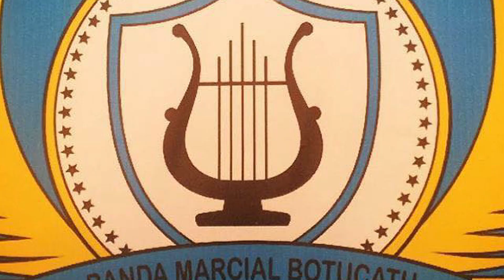LAND OF 1000 DANCES - BANDA MARCIAL BOTUCATU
🔥 Quer tocar como os grandes músicos do mundo? 🔥

🎵 O PlayTop é o maior acervo de songbooks e playbacks já reunidos em um só lugar!
📖 Mais de 1.600 músicas organizadas em songbooks
🎺 Playbacks gravados por músicos profissionais – nada de MIDI vagabundo!
📜 Partituras para todos os instrumentos
💻 Acesse de qualquer dispositivo e toque junto agora mesmo!

🌐 Rinaldo Santos trabalha com Arranjos e Gravações de Metais Online
no Estudio R Master Records - Grave os Metais de Sua Produção com a
Hiperbrass & Rinaldo Santos

Já está disponível o Combo de Partituras e Playbacks do Santo Trio!!! 👨🏽‍⚕️👨🏻‍💼👩🏼‍🌾

Descubra a magia do Santo Trio Play, ideal para músicos em busca de total imersão em um conjunto harmonioso. Com partituras para todos os instrumentos e seis versões cativantes de playbacks em cada música, este projeto excepcional de Rinaldo Santos elevará sua música a novos patamares. Adquirindo o Combo com as Músicas do Santo Trio, você recebe atualizações por um ano, incluindo todas as novas músicas do Santo Trio e mais 100 songbooks consagrados com Standards do Jazz, Pop e MPB.
Estude e aprimore suas habilidades, independentemente do instrumento que você toca! Transforme cada nota em uma experiência extraordinária.

 Um curso voltado para músicos que precisam aprender gravar em casa seu instrumento, de forma clara e objetiva, abordarmos noções dos equipamentos e softwares básicos e necessários para iniciarmos a nossa gravação de forma profissional, Eternize-se musicalmente em todo o planeta  assim como eu fiz e consegui e SEJA VOCÊ MESMO o seu próprio "PRODUTOR, CONTRATANTE ou GRAVADORA" que esperou até agora e nunca apareceu, simplesmente porque você ainda não sabia como aparecer de verdade!

Somente aos que chegarem agora, levarão minha coleção de Ouro com os Playbacks e Partituras que sempre guardei a 7 chaves, e mais 100 Songbooks Especiais durante 1 Ano!!!

Clique no Link e acesse o curso de perto, com garantia de 100% de satisfação ou seu dinheiro de volta!!!

Ajude Compartilhando esse Video!

Não esqueça de Comentar o Video

🏆  Aprenda fazer Videos de musica e destaque-se com o Curso Music Start